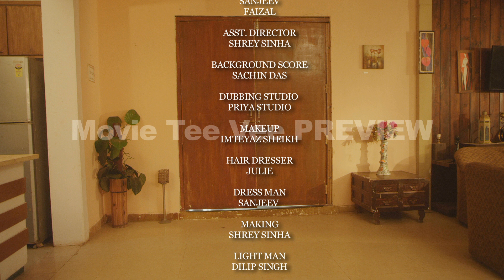Live In Relationship हिंदी रोमेंटिक वेब सीरीज Ep 02 Hindi Short Series Exclusive Hindi Movie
हिंदी रोमेंटिक वेब सीरीज ,
 Hindi Short Series